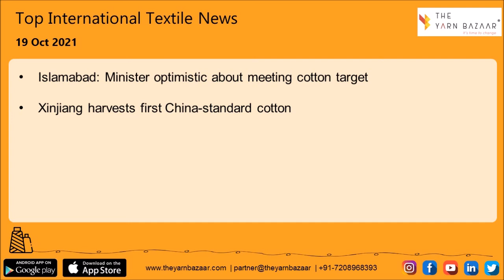1 Minute Textile News by The Yarn Bazaar | 19 Oct 2021 | Top Textile News